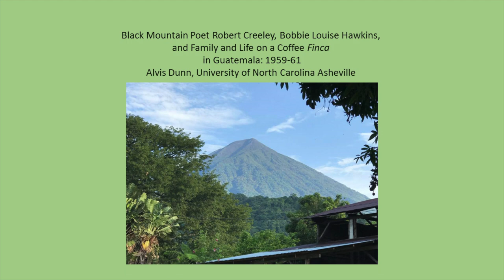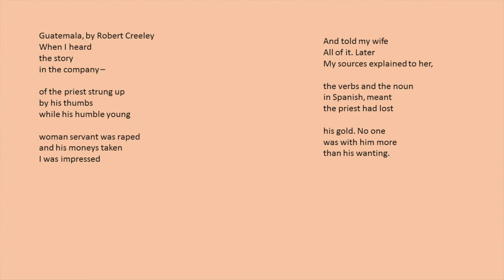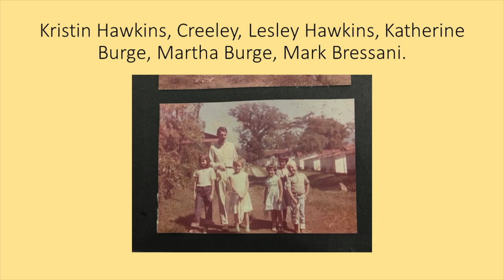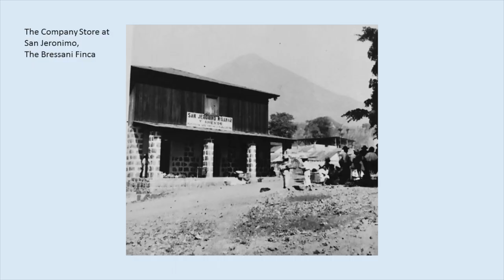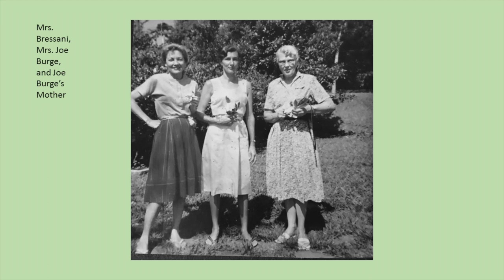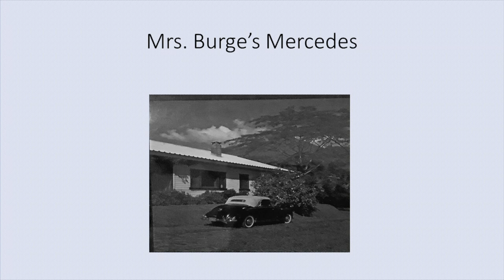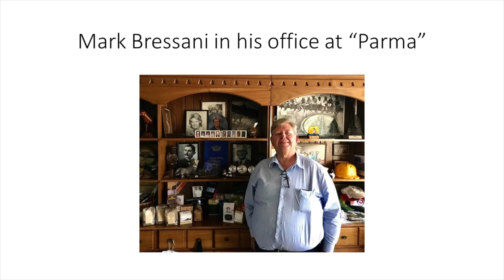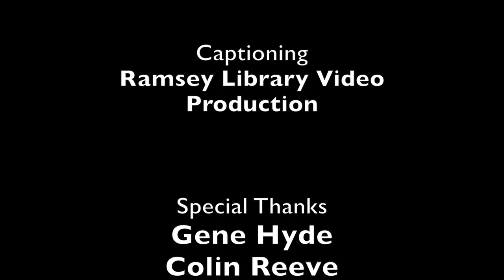Robert Creeley, Bobbie Louise Hawkins, and Life on a Coffee Finca in Guatemala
Alvis Dunn, Assistant Professor of History at UNC Asheville discusses his research on Robert Creeley and Bobbie Louise Hawkins and their connections to Black Mountain College and Guatemala in a Brown Bag Lunch presentation in Ramsey Library Special Collections.